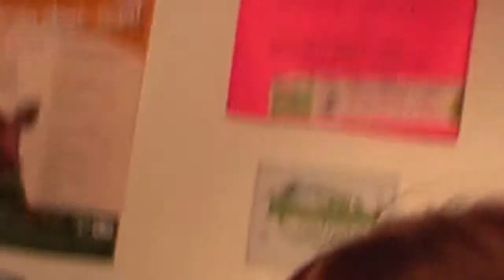The Galleons Video Diary Part 2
In the second part of this ground breaking documentary The Galleons are still at Radio Reverb and Joe shares his knowledge of fictional railway characters.